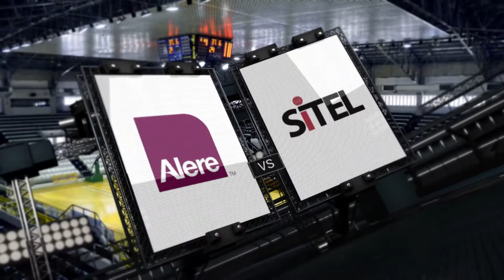Arriva Medical vs. Sitel | Game Highlights | May 14, 2016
2016 BPO Classics (Recreational Plus Division)
Arriva Medical - An Alere Company vs. Sitel

Sitel’s gutsy rally down the stretch was spearheaded by Ralph Clarence Villas, who hauled a double-double output of 23 points and 12 rebounds to come along with two assists and two steals.

Meanwhile, back-up stringer Eugene Velo had a 17-point production despite coming off the bench.

Christian Angelo Aquino almost made a double-double performance by finishing with 13 points and 9 rebounds, two assists and two steals.

Arriva Medical’s fourth-quarter meltdown took the spotlight away from Ed Leonardo Salvador’s monstrous effort to put his team on the winning track as he amassed 42 markers, 9 boards, one dime and one steal.

Salvador also drilled 10 of his 27 attempts from downtown, while he received a back from Joseph Allen Paul Carlos’ 11-point output.